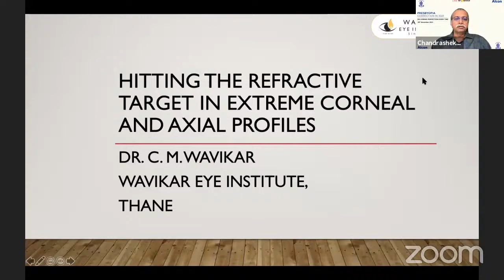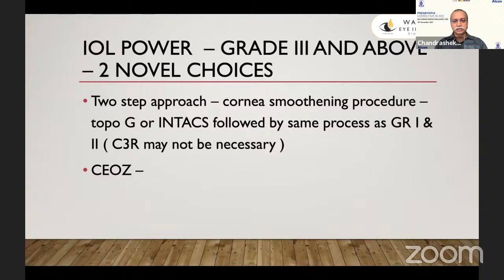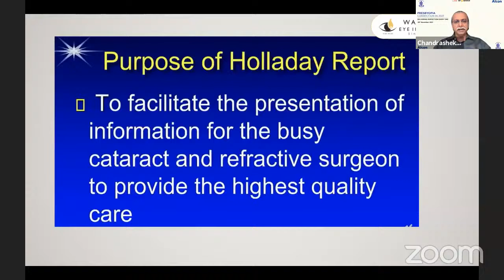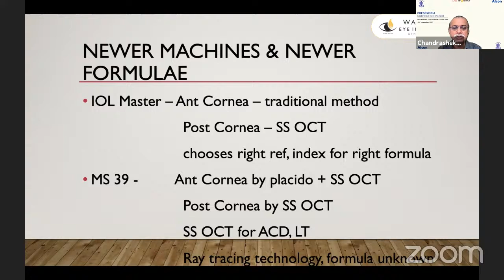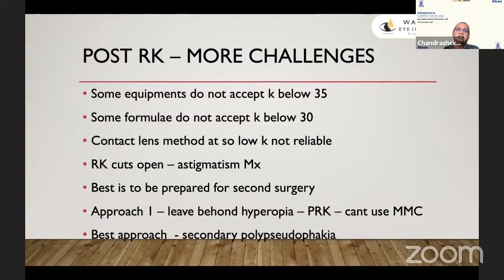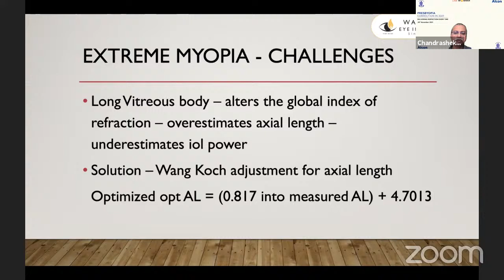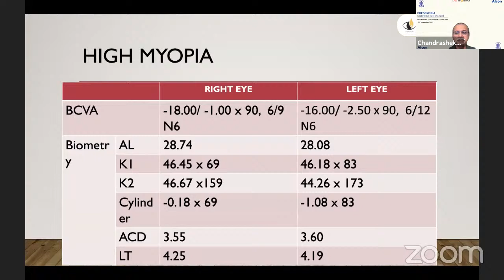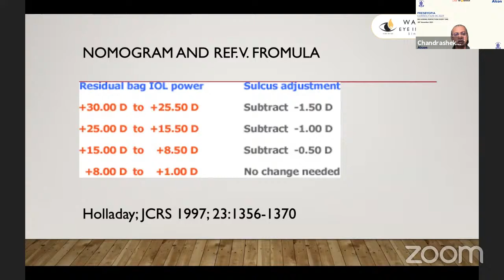Presbyopia correction in 2021 (Part II)